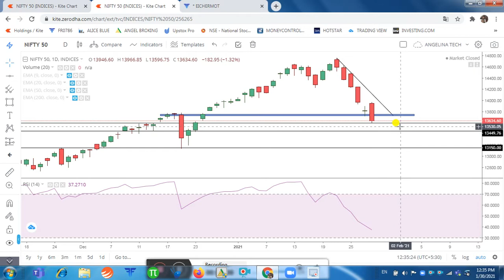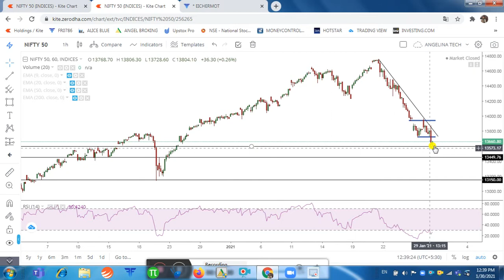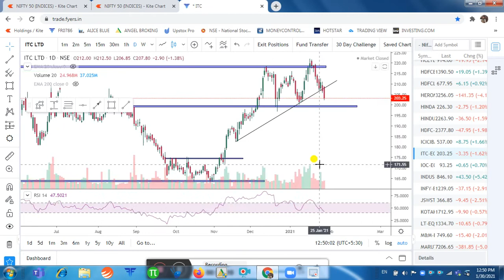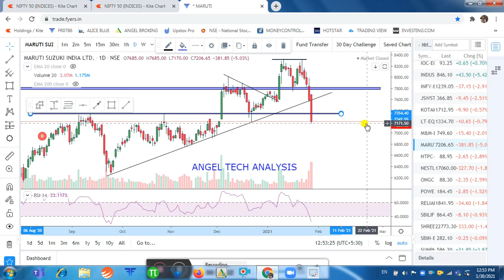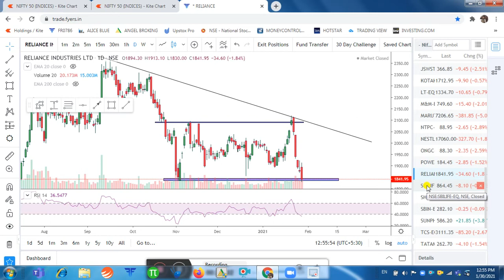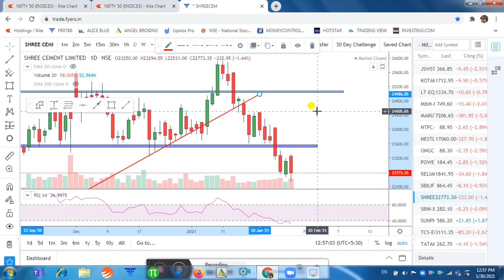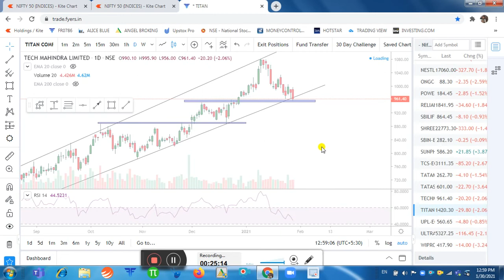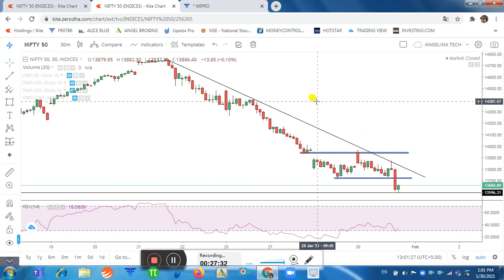NIFTY 50 | NIFTY OPTION TRADING| NIFTY ALL STOCKS ANALYSIS| NIFTY TRADING PLAN | ANGEL TECH ANALYSIS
NIFTY 50 | NIFTY INTRADAY LEVELS | NIFTY ALL STOCKS ANALYSIS | NIFTY TOMORROW | ANGEL TECH ANALYSIS

About This Video- Hi, In this Video, I have told Intraday Levels of Nifty. I have Do Analysis of All Stocks of Nifty 50. How Nifty may Trade Tomorrow, have Share my Trading Plan For Option Trading. I have also told Support & Resistance Levels of Nifty Index & All Stocks of Nifty. Best Trading Setup for Intraday Traders. Be Continue with ANGEL TECH ANALYSIS For Daily Updates.

1.Banknifty Daily Intraday Analysis for next day.
2. Important Levels For Banknifty Option Traders.
3.How To Make Profit In Option Trading.
4.Daily Analysis Of All Banking Stocks.
5. Intraday Option Stretegies And Banknifty Chart Setup For Intraday Trading.
6.How To Trade With Option Chain Data And Open Intrest.